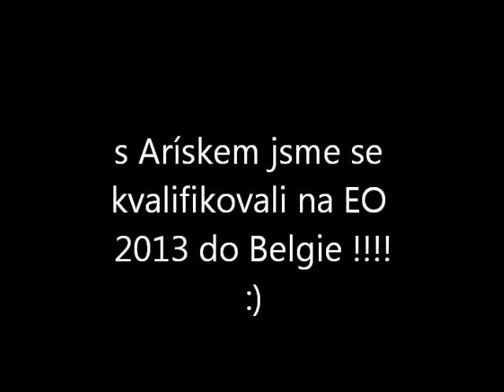3 QZ 2013 Žamberk - Denisa Sommerová a smečka